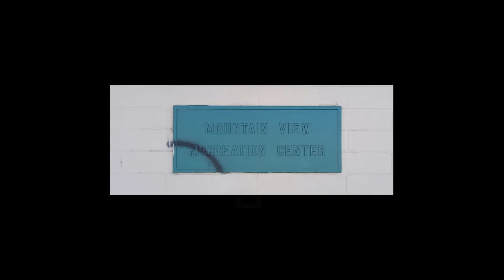We Will Rise in the Community - Park Cleanup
Community activities in Southern Cali are great character builders.  When the organization "We Will Rise" came together over 2 years ago, they had one thing in mind, "Improve and Empower" their community.

This weekend we got together and chose to clean up a park that has been neglected because of it's location in the city.  South San Diego has a reputation yet, brothers like the organization We Will Rise are on the road to changing the perception of this area of San Diego.

We are growing and will soon be officially a Non-Profit organization.  If you are looking for male mentors, community activists, event assistants, program hosts for enhancing the lives of underserved youth and adults in black and brown communities, please contact us to see how we can help you.

Or stop by and visit during our meeting.  Every 2nd Thursday, Paradise Hills Rec Center, 6:30 pm.